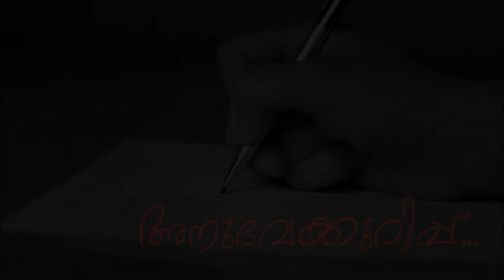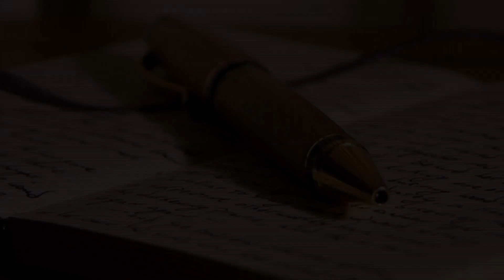അനുഭവകുറിപ്പ് Part (12).First gift for my parents//Gigi Mario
ഞാൻ കാണുന്നതിന് മുൻപ് തന്നെ എന്നെ കുറിച്ച് ഒരുപാട് സ്വപനങൾ നെയ്തുകൂട്ടിയ എന്റെ മമ്മിയെ വാക്കിലും നോട്ടത്തിലുമായി എത്രയോ തവണ വേദനിപ്പച്ചിരിക്കുന്നു..
വീണ് മുട്ടുകാൽ  പൊട്ടി  കണ്ണ്നീരോടെ  വന്നപ്പോൾ  മരുന്ന്  വച്ചുകെട്ടി  മാറോട് ചേർത്ത് പിടിച്ച  അവരുടെ ഹൃദയത്തെയാണ്
 എടുത്തെറിഞ്ഞുള്ള  എന്റെ  സംസാരത്തിൽ   പലപ്പോഴായി  ഞാൻ  കീറിമുറിച്ചത്..
ഈശ്വരാ ഈ കടമൊക്കെയും എപ്പോഴാ ഞാൻ വീട്ടുക ?
Please do listen   and please comment your valuable feedbacks.